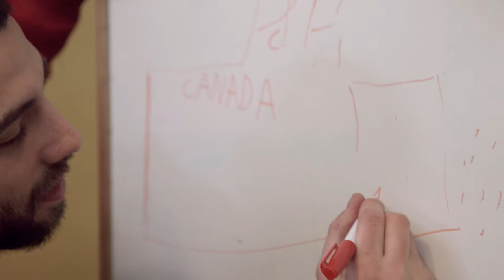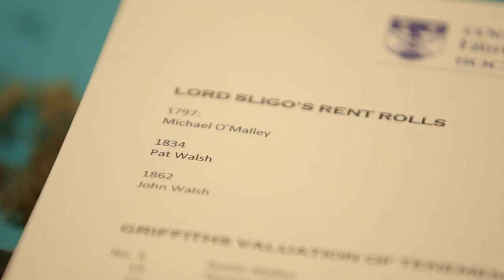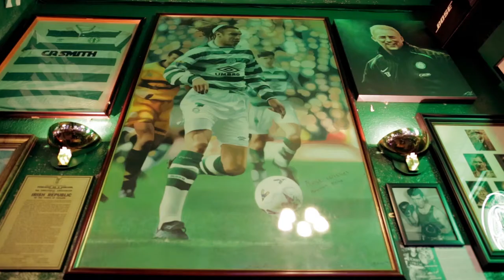Celtic Soul Film Trailer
Kicking+Screening Media Group's debut film is Celtic Soul, which screened at the 2017 K+S Soccer Film Festival in New York. Starring comedian Jay Baruchel and soccer journalist Eoin O’Callaghan, Celtic Soul follows the two friends on a quest to see Scottish club Celtic FC in Glasgow. Hilarious and poignant, it’s a story that spans 200 years of colorful history as the duo visit Jay’s ancestral home of Westport, Ireland, and then continue on to Glasgow, where they finally get to see Celtic FC play at their famed stadium, Celtic Park.

For more info about Kicking+Screening Media Group